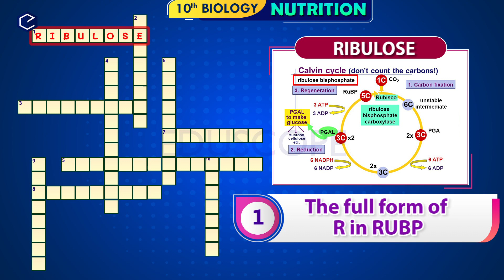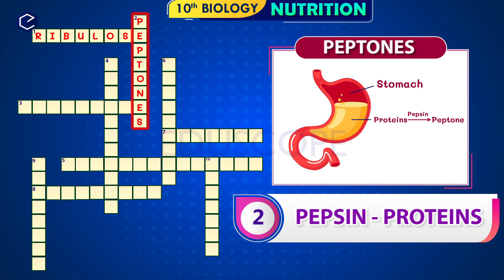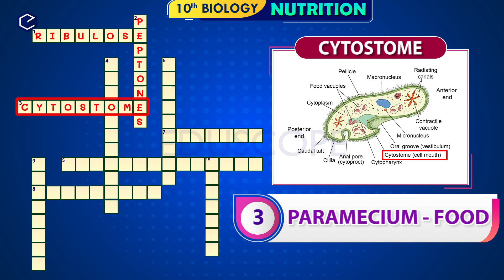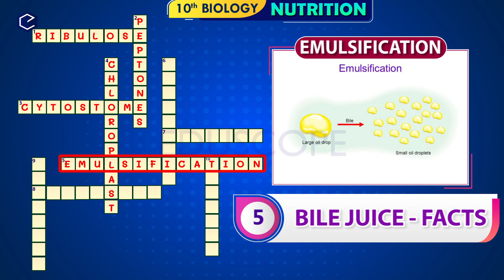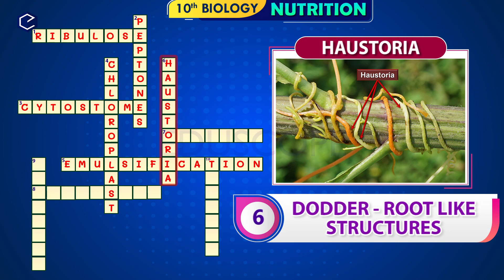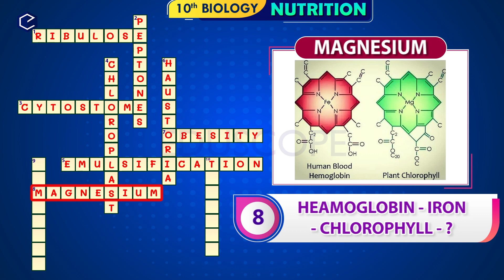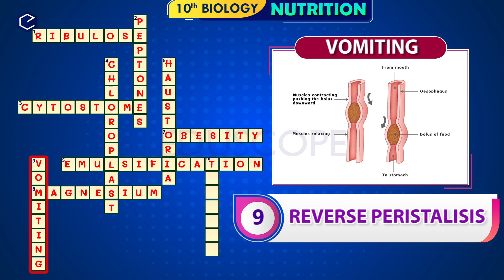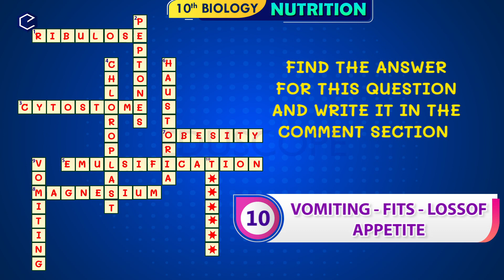పోషణ పజిల్ | Nutrition Cross word Puzzle in Telugu | 10th Biology | AP and TS Syllabus | Eduscope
Eduscope presents smart animated science videos for the benefit of telugu medium students of Andhra Pradesh state board and Telangana state board, school, college students and competitive examination aspirants. These videos help to understand the core concepts of general science, General studies, English Grammar, Mathematics Techniques in telugu medium.